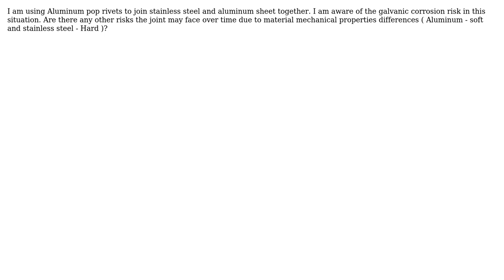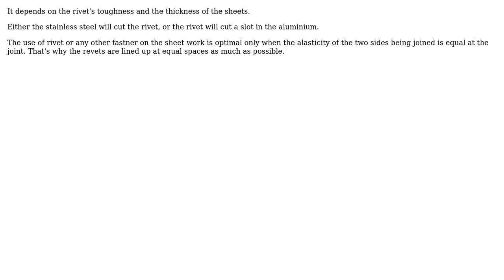Engineering: Aluminum rivet used to join stainless steel and aluminum sheet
With thanks & praise to God, and with thanks to the many people who have made this project possible! | Content (except music & images) licensed under CC BY-SA | Music | Images & others | With thanks to user Prabhakar Pandey user kamran user Fred and the Stack Exchange Network Trademarks are property of their respective owners. You are responsible for your own actions.